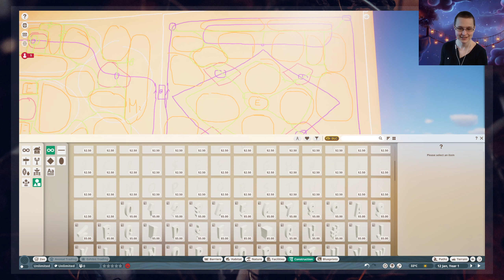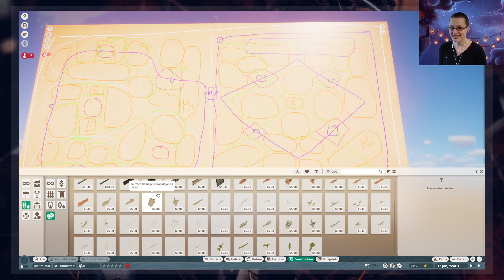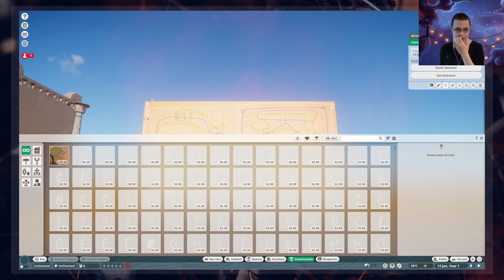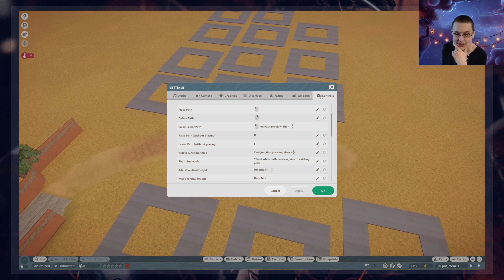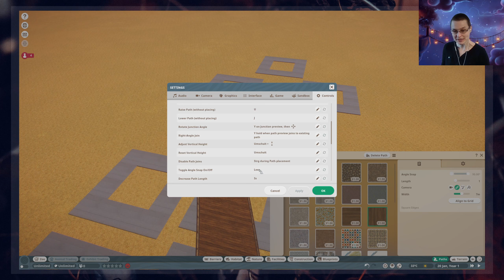Planet Zoo, Sandbox - Shiroze [44] (27.05.23)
Es gab leider Probleme mit dem Stream. Aufgrund von Ruckeln musste ich frühzeitig abbrechen. Ich hoffe, dasses am nächsten Tag besser wird.